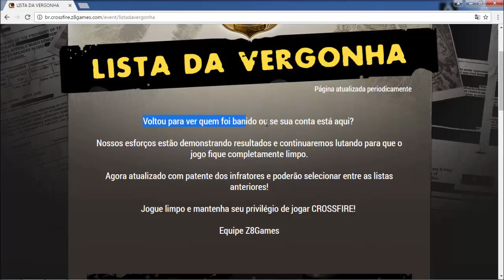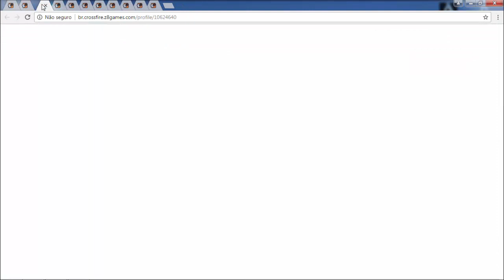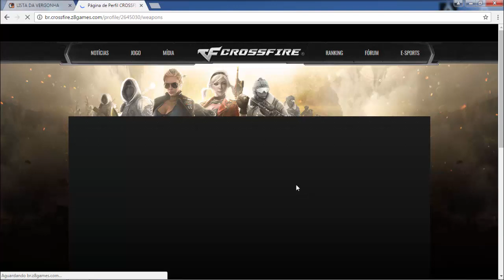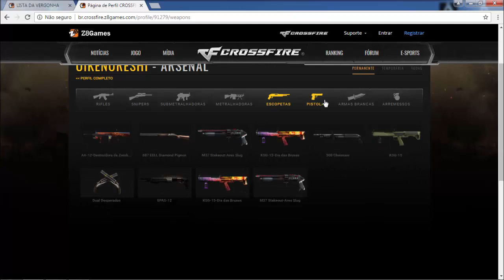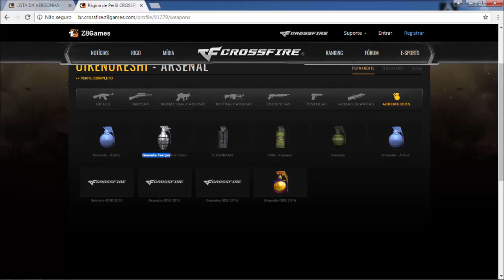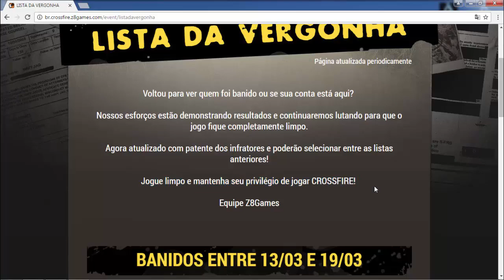Lista dos Melhores Jogadores do CrossFire América Latina l OFICIAL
♦Série É HACK ou É HABILIDADE?